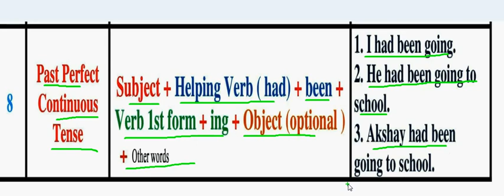08 Past Perfect Continuous Tense